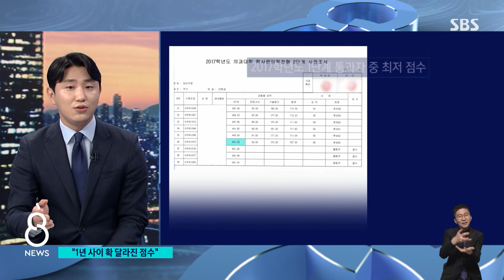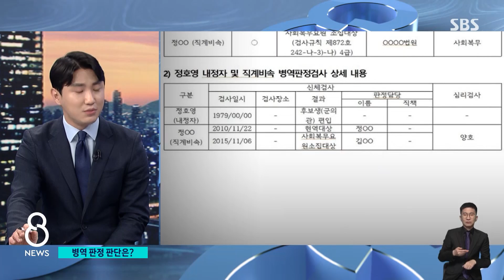정호영 보건복지부 장관 후보 둘러싼 의혹들, 따져보니 / SBS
정호영 후보자를 둘러싼 의혹을 취재한 김덕현 기자와 이야기를 더 나눠보겠습니다.
Q. '아빠 찬스' 논란...새로 제기된 의혹은?